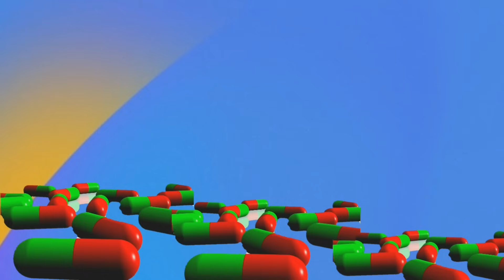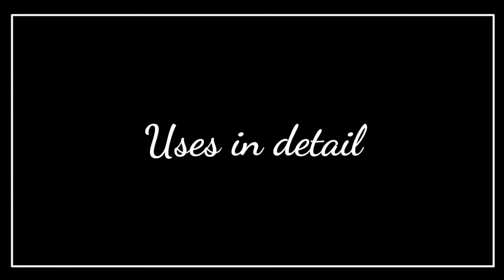Pregabalin and nortriptyline tablets | Pregalin nt tablet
Pregabalin and nortriptyline tablets are the composition of two drugs which are act on nerve and brain. Pregabalin and nortriptyline tablets uses to treat nerve related pain which is discussed in this video.
pregabalin and nortriptyline tablets strength
1. pregabalin 75mg and nortriptyline 10 mg
2. pregabalin 75 mg and nortriptyline 10 mg
pregabalin and nortriptyline tablets brand names
1. pregalin nt tablets
2. pregaba nt tablet
3. nortryptomer p tablet
4. neurica nt tablet
5. pregabid nt tablet
this video contains information about pregabalin and nortriptyline tablet
1. what is pregabalin and nortriptyline
2. pregabalin and nortriptyline tablets strength
3. pregalin nt tablets price
4. pregalin nt tablet uses in hindi
5. pregabalin and nortriptyline tablet side effects
6. pregabalin & nortriptyline dose